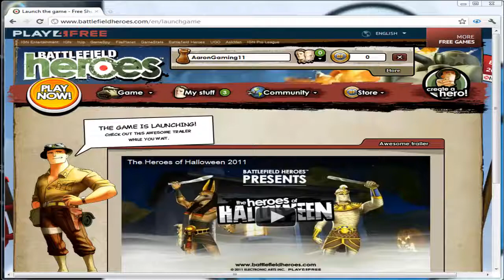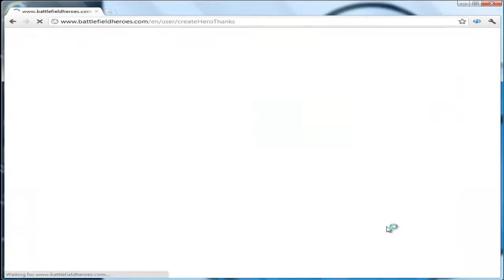BattleField Heroes Gameplay 1.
Me playing BattleField Heroes (Should Be 5 Parts. maybe more)